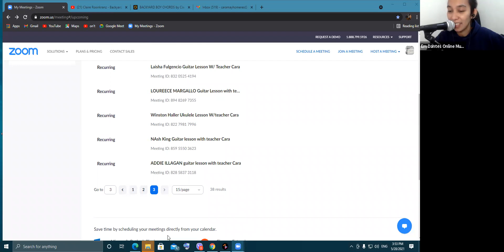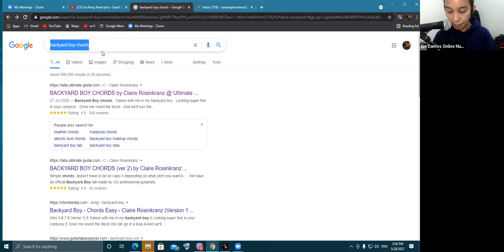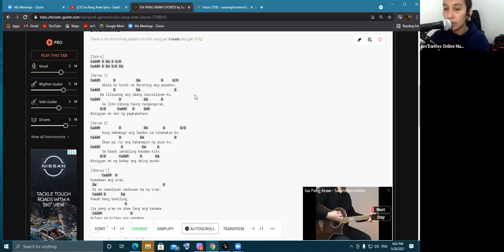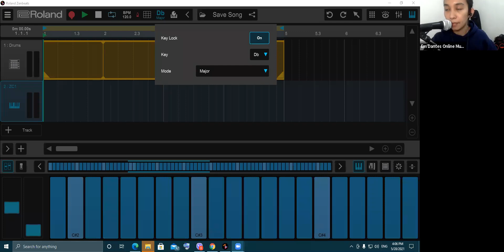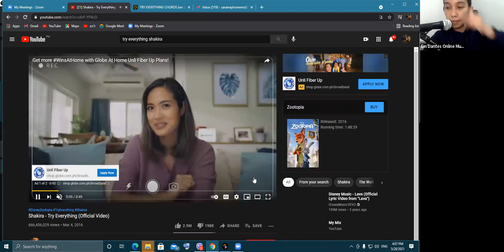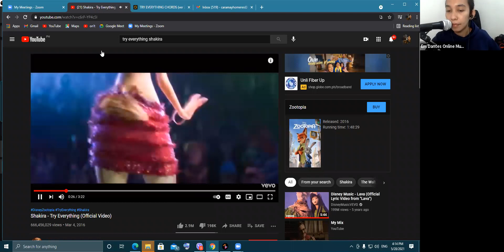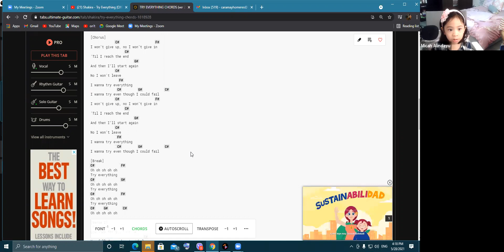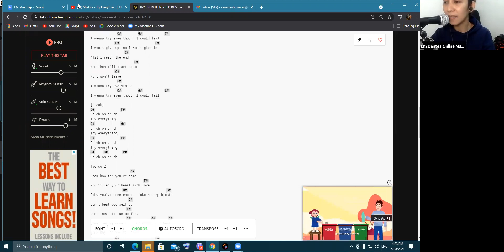Online Voice Lessons (Jana Alindayu) Em Dantes Online Music Lesson May 28, 2021